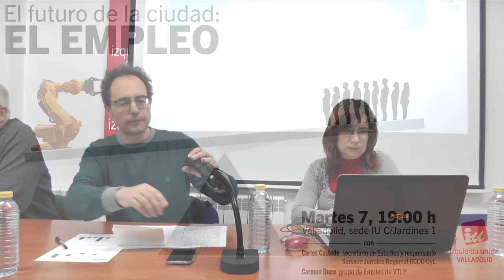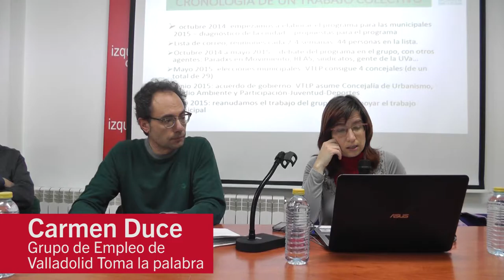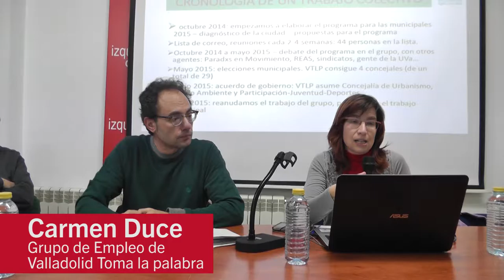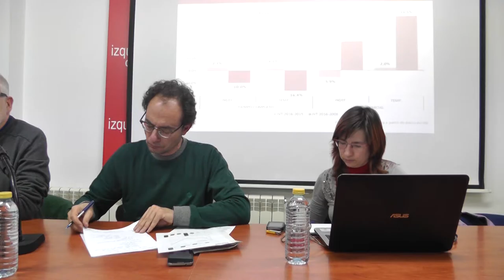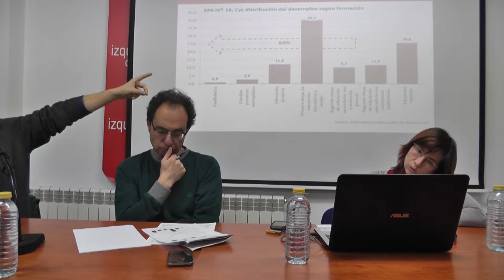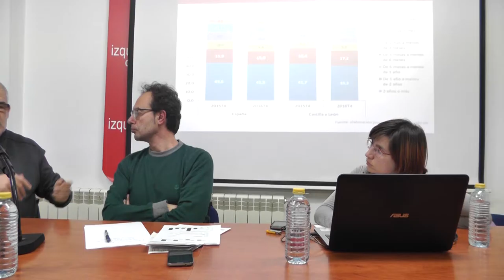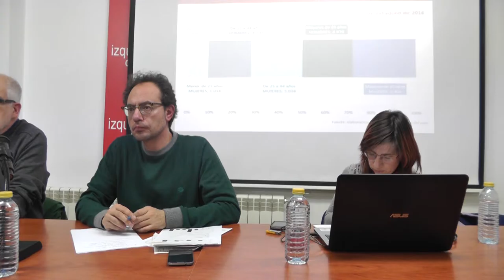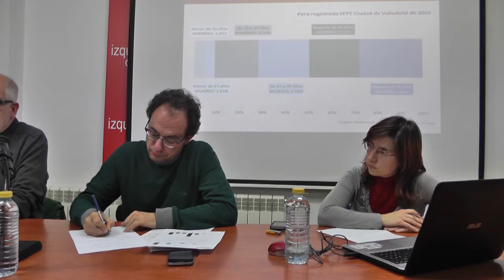Charla íntegra El futuro de la ciudad, el empleo